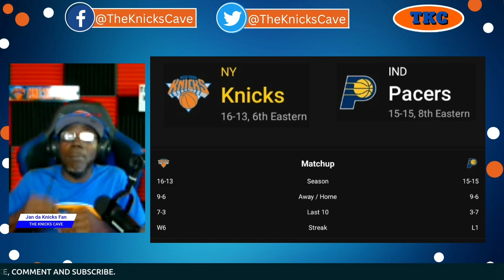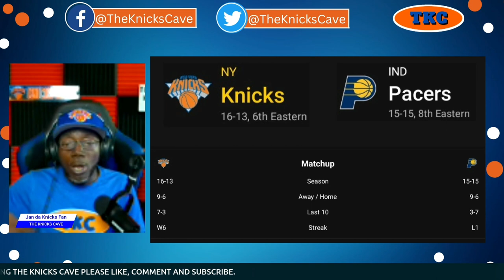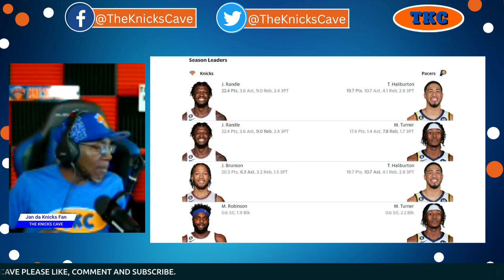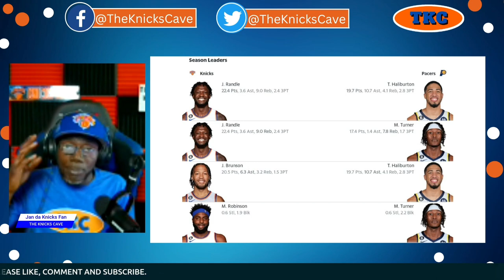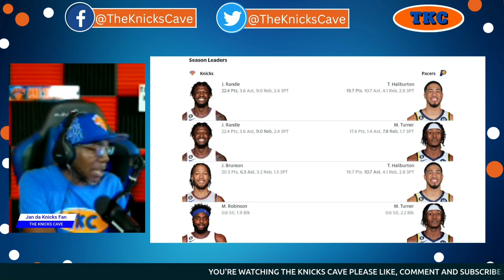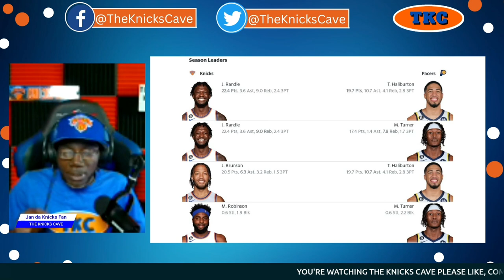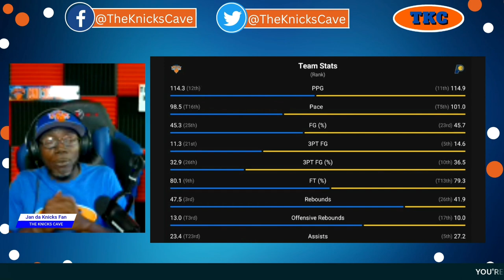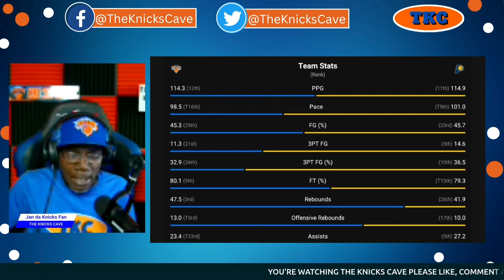December 18, 2022/KNICKS/NEWS/RUMORS/KNICKS VERSUS PACERS PRE-GAME PREVIEW,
KNICKS/NEWS/RUMORS/KNICKS VERSUS IDIANA PACERS PRE-GAME PREVIEW/ CAN THE NEW YORK KNICKS MAKE THE EASTERN CONFERENCE FINALS/ JERICHO SIMS COULD BE THE KNICKS FUTURE STARTING CENTER.